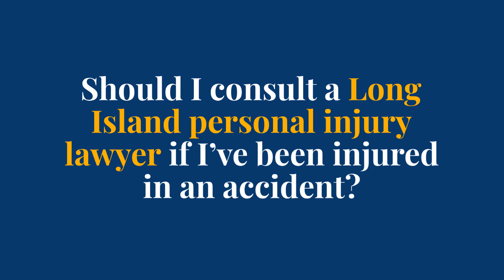How Long Does a Car Accident Settlement Take in New York?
Rosenberg & Gluck, L.L.P.
Long Island Personal Injury Lawyers, Aggressive Representation, Real Results

There is no simple answer for how long a car accident settlement will take. The length of time can vary greatly from case to case.

Settlement Timeline Most cases follow this process.

File the initial claim: Report the car accident to your insurance company.
Gather evidence: Collect photos, medical reports, and police reports.
Negotiate: Your attorney and the insurance company negotiate a fair case settlement.
Litigate (if necessary): Your lawyer takes the case to court to get a fair outcome for you.
Settlement Check: The insurance company issues a check for the agreed-upon settlement amount and you get your payment once your lawyer has settled any liens or other financial obligations.

Should I consult a Long Island personal injury lawyer if I’ve been injured in an accident?

Yes! If you’ve been injured, the experienced Long Island personal injury lawyers at Rosenberg & Gluck, L.L.P., can help you. Call (631/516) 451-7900. Attorney Advertising.